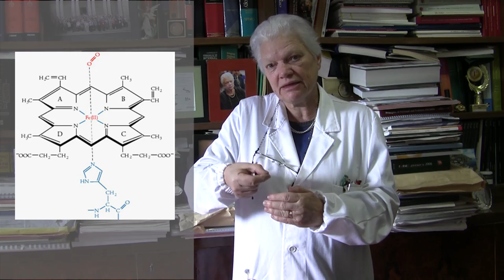Porfirie, che cosa sono e quali percorsi offre il Policlinico di Milano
Le porfirie sono particolari malattie del sangue causate da alterazioni del normale processo di produzione dell’emoglobina. Esse sono caratterizzate dall’accumulo nella cute o negli organi di particolari proteine, le porfirine che danno il nome a questo gruppo di malattie.

Intervista a Maria Domenica Cappellini  Direttore dell’Unità Operativa di Medicina Generale del Policlinico.